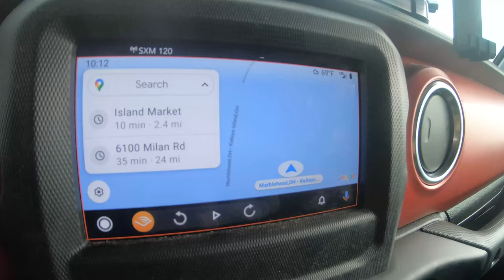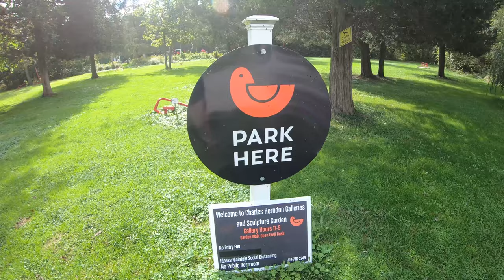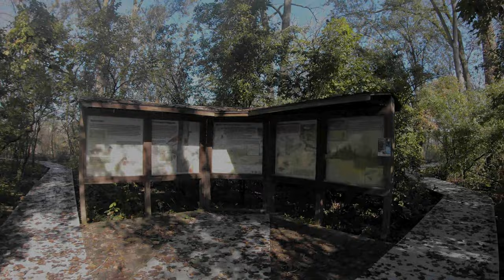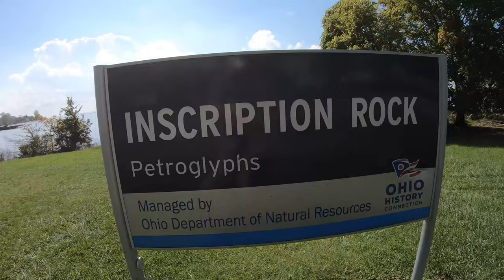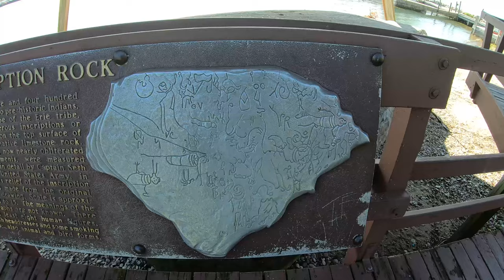Kelleys Island. Industrial Ruins, Wineries, Glacial Grooves, Food, Drink and GOLF CARTS!!!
Poppins and I travel to Kelleys Island and explore the history, the food, the campgrounds and more.   Kelleys Island is the largest US island in Lake Erie and once hosted the largest limestone quarry operation in the world.   Islanders have turned grapes to wine and vineyards dot the island.

With our trusty golf cart, Poppins drives Da Viking to the hotspots, we try food and drink, and we camp at the state park.  We discuss the fascinating history of Kelleys Island.  Including the abandoned rock crusher, glacial grooves, a sculpture park and a VW van convention.

💬 Let us know what you think of this adventure in the comment section below.

🎥 Welcome to the Official Restless Viking Youtube Channel where we peek behind Life's Curtain.

I'm Chuck "the Viking" and Martha "Poppins".
Chuck - I am the former director of the Fortune Bay Expedition Team.
➡️ Today, I am an expedition leader, adventurer, pilot, sailor and explorer.   Poppins - I'm an educator, culture junkie and adventurer.

We travel the world less traveled. 🗺️
➡️ We hope to entertain, inspire and share knowledge through travel. We visit "non-tourist" destinations, remote locations and we get there in uncommon ways. 🎯
We'll explore unique and out-of-the-way places, meet others, and share interesting knowledge.

👍 Let’s Connect!